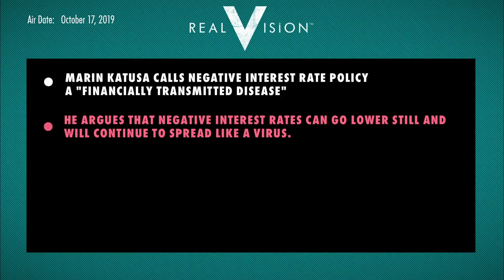The Global Impact of Negative Interest Rates (w/ Marin Katusa)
Marin Katusa, founder of Katusa Research, explains why he calls negative interest rates a "financially transmitted disease." He reveals how negative interest rate policy (NIRP) affects savings rates and the rest of the global economy. He talks about the potential for further negative rates around the world, as well as the prospects for NIRP in the United States. In the face of a dismal global macro picture, Katusa argues that exposure to U.S. dollars, precious metals (especially miners), and bitcoin will bolster portfolios through turbulent times. Filmed on October 10, 2019 in Vancouver, Canada.